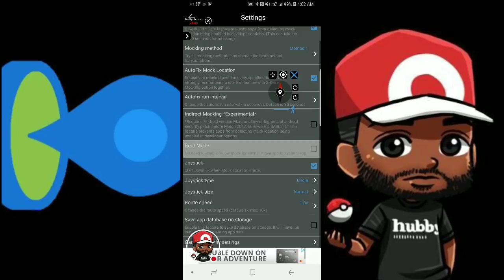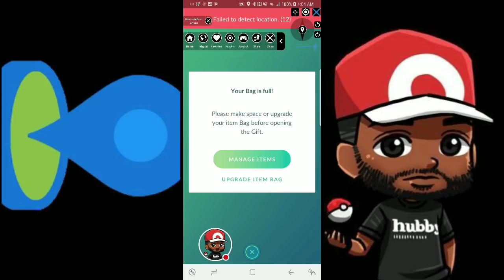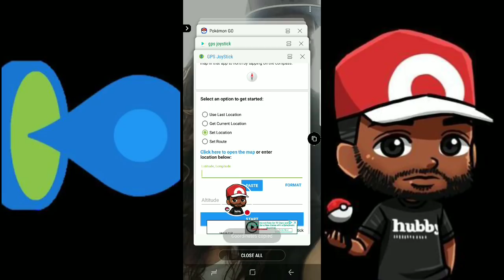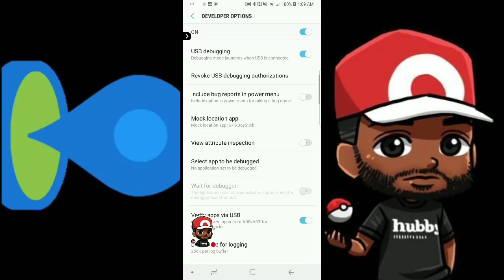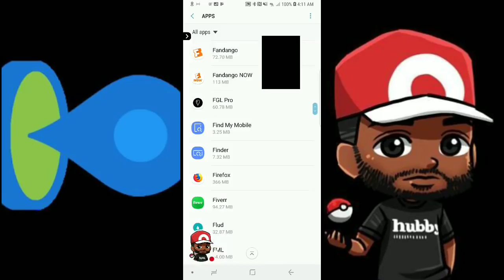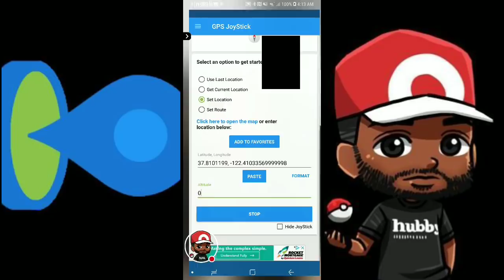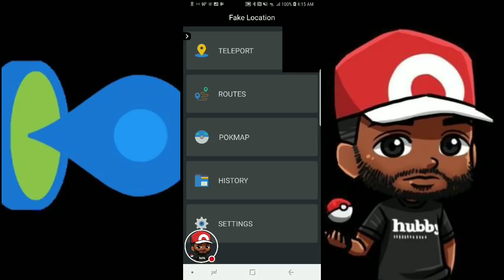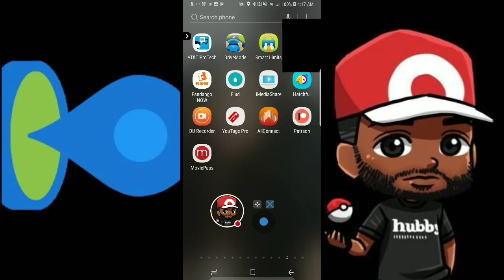Pokemon Go Spoofing on Android with joystick Top 3 Safe Spoofing Apps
In this video I go over the top 3 pokemon go Spoofing with joystick Spoofing apps on android that are safe and working with no root or shadownban on Sept 16 2018